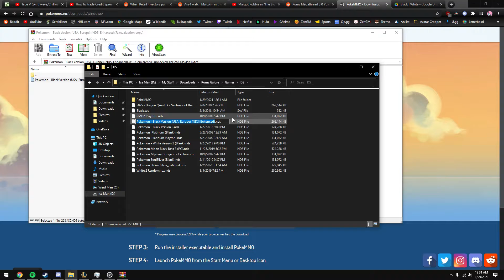I literally said aa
5aminthe fuckinmornin